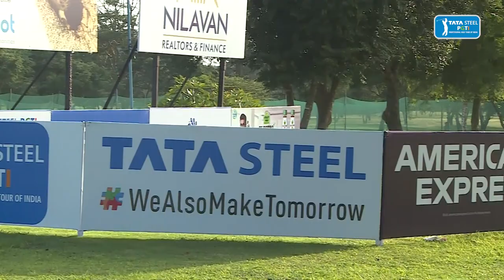TATA Steel PGTI Players Cship 2022 presented by KGiSL: Round 1 Bytes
TATA Steel PGTI Players Cship 2022 presented by KGiSL: Round 1 Bytes - Harshjeet Singh Sethie, Raunil Kukar and Arjun Sharma